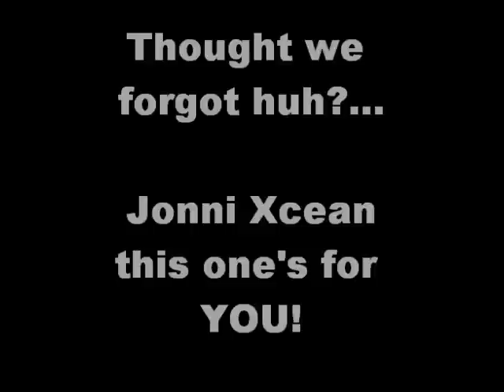King-Jonni Xcean Diss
Reply to jonni xcean's Princess Nauwisa Diss